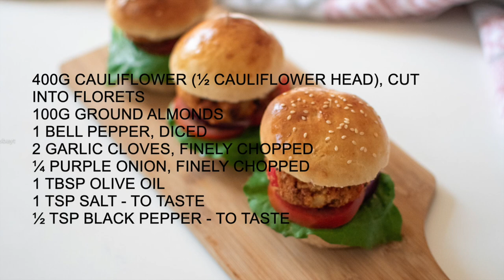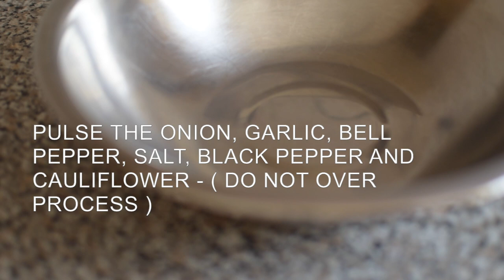Cauliflower Burger Vegan - Easy vegan Recipes Beginners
This video is for my vegan friends, sometimes it's really difficult to come up with new easy vegan recipes, fear no more ! Here is a great easy vegan recipe that I have developed. I love the use of almonds as it creates crumby texture ! Enjoy and let me know if you try this recipe.